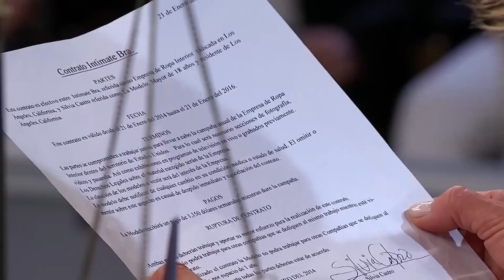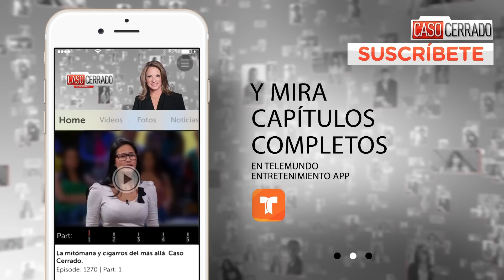El Cáncer no es Sexy | Caso Cerrado | Telemundo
Video oficial del controvertido programa de Telemundo Caso Cerrado. Silvia es modelo y ha sido despedida porque es sobreviviente de Cáncer, su jefe no quiere relacionar su producto con lástima y pena, sino con sensualidad. Caso Cerrado.